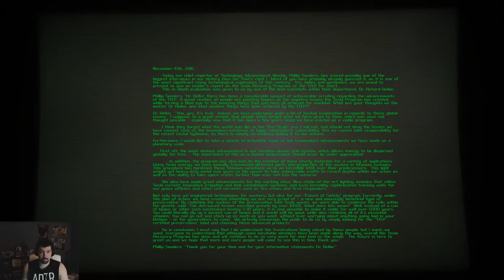Undone: Project Nightmare Demo Part 2-Survival Horror Games,PC gameplay,HD Video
Part 2 of Project Nightmare Demo is keeping me on edge and pissing me off haha! I have mixed feelings about this survival horror game! I will have to play it some more to get a better opinion of it! Let me know what you guys think as you finish this mini series!

Don't forget your Sweet Nectar, I've always got my Whiskey.

Other than youtube I only use Insta! Follow me for a variety of content and more of my personal life!

Credits:

I recommend you download Undone: Project Nightmare Demo and try it out yourself!